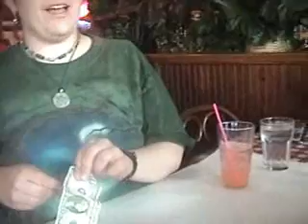us in seattle 6-06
seattle